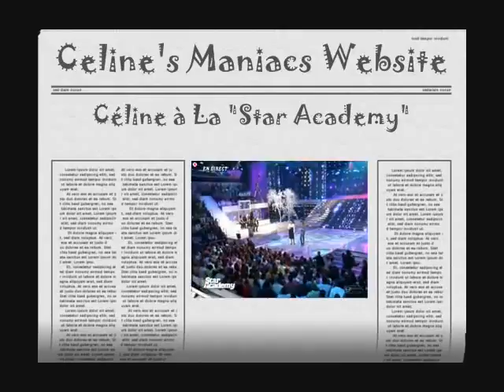Céline Dion - Pour que tu m'aimes encore (Star Academy 2005)